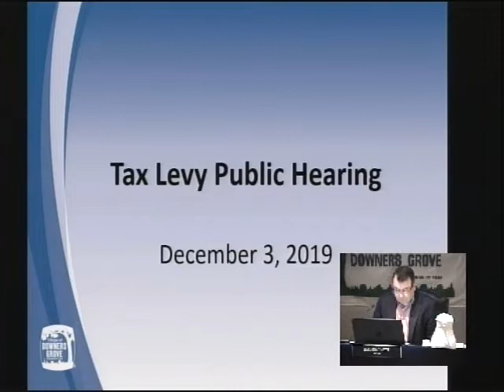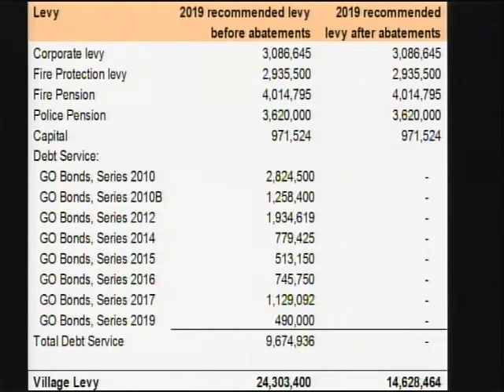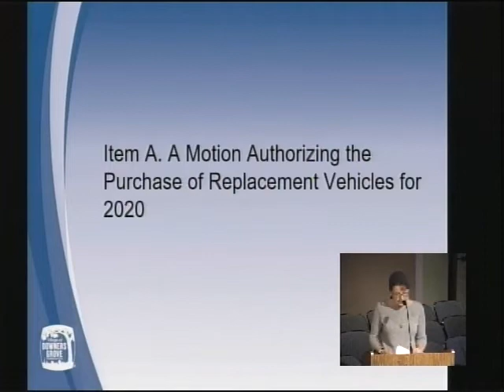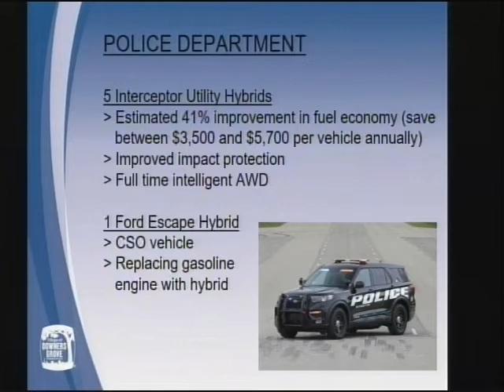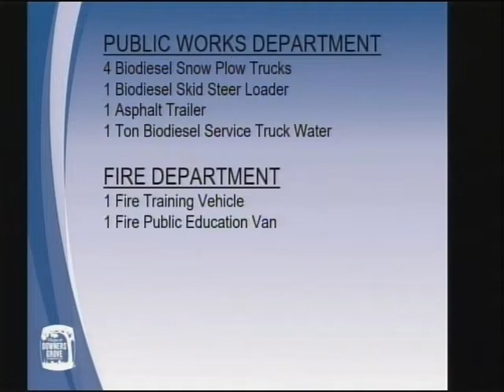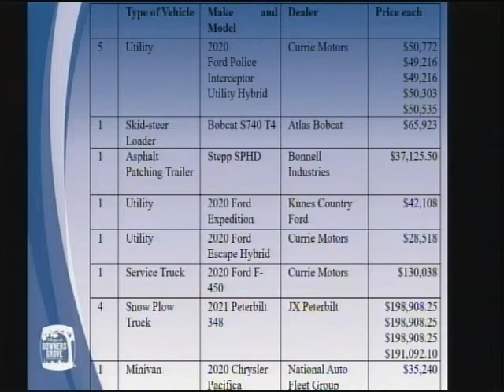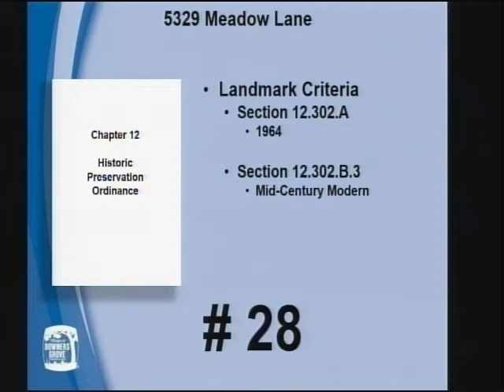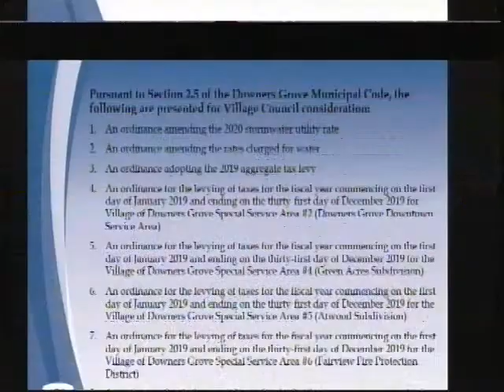Council Meeting: 12-3-2019